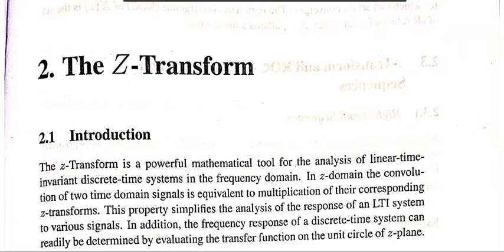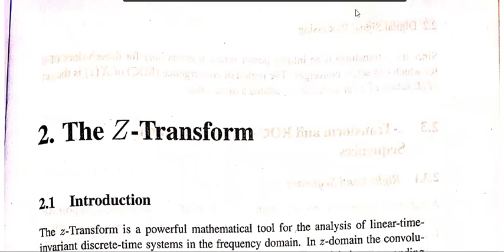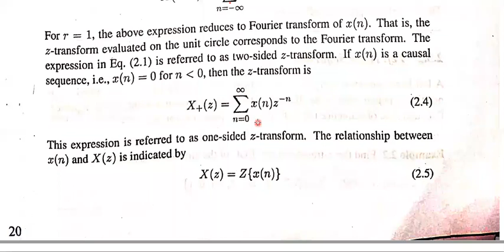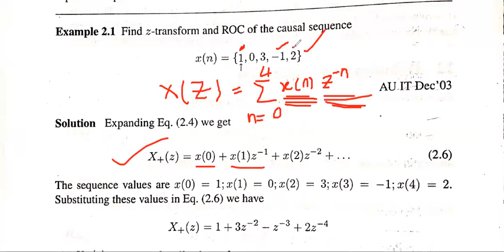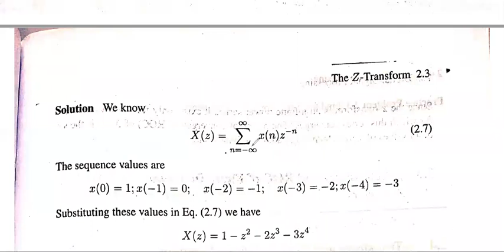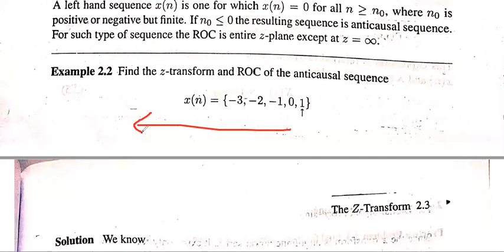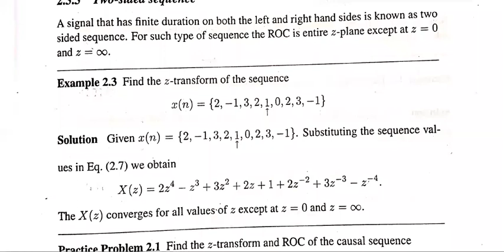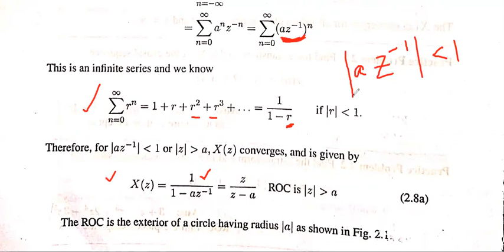JNTUK R16 III ECEIISEM DIGITAL SIGNAL PROCESSING UNIT3 INTRODUCTION TO Z TRANSFORMS BY K MANOJ 2